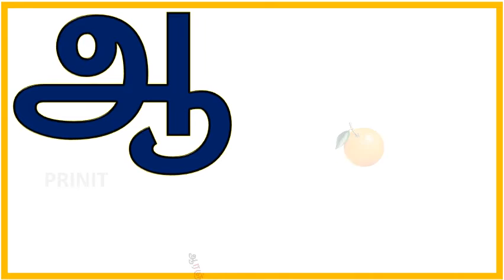Tamil alphabets|ஆ வார்த்தைகள்| அடிப்படை தமிழ்| ஆ வரிசை சொற்கள்| உயிர் எழுத்துக்கள்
தமிழ் உயிர் எழுத்துக்கள்
உயிர் எழுத்து
அடிப்படைத் தமிழ்
அ அம்மா
அ ஆ இ ஈ
ஆ ஆடு
a amma aa aadu
a aa e ee tamil